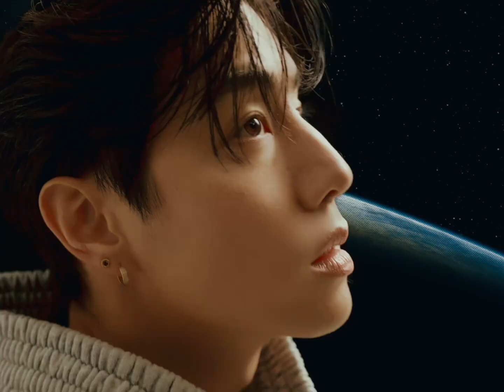First few lines from “Song of Myself” - read by Mark Tuan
Unwrapping the holiday spirit with ​⁠@marktuan 🤍

Mark Tuan wears @.namesak3 @.maisonmargiela @.bottegavenetta for @.thelaterals.china

Duan Yi-en has the wonderful ability to make the people around him to feel happy, just like soft fluff, blur and pull the distance between people. Used to being alone, he is good at looking for fun from the heart, constantly superimposed the beauty that passes on the journey of pursuit.

When Duan Yi-en’s “type” and “dream” are combined, with the blessing of “character” beyond imagination, a strange banquet is being staged, and rare moments are fixed in the picture.